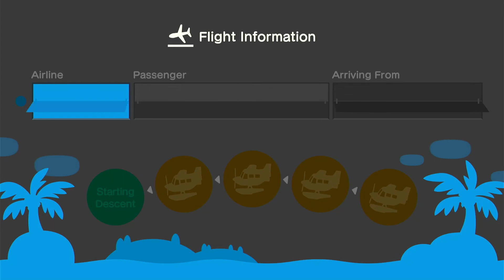Giant Giveaway? Clearing out my Island!! ACNH Letsplay 2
Hello and come join me for another animal crossing new horizons letsplay!!

Uploads are scheduled for every Friday at 6am ACST ♡